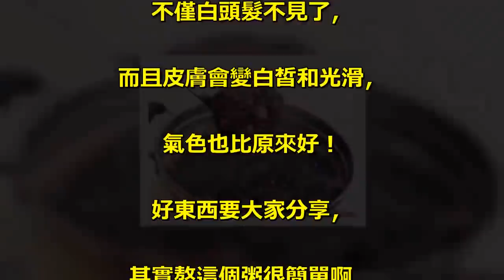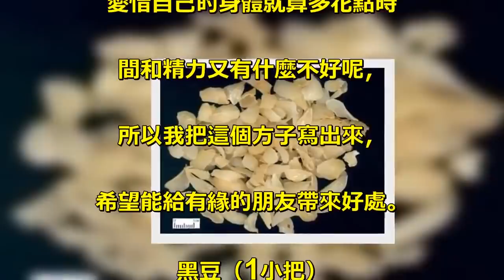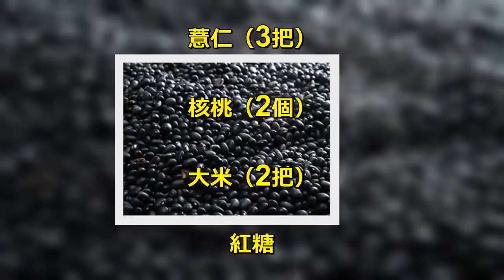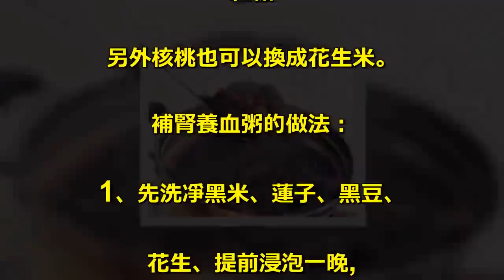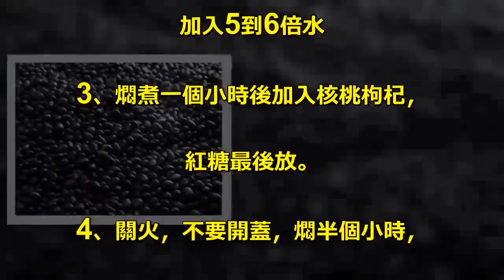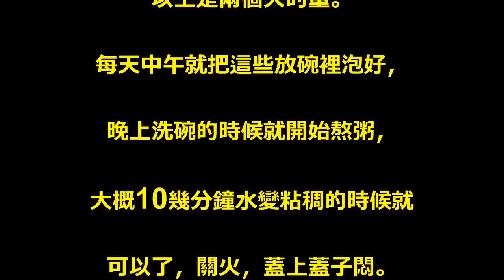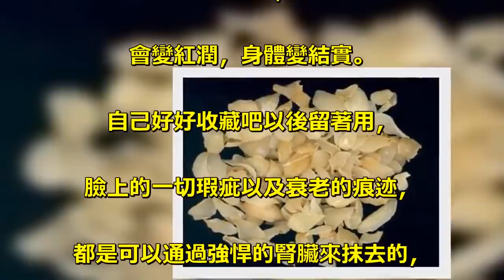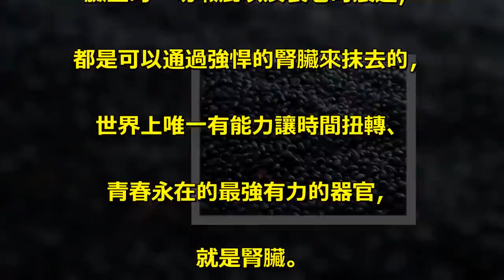公公喝「補腎粥」十年「精神比二十歲小夥還好」婆婆偷偷告訴我秘方，果然很有效果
公公每天都堅持喝一碗，. 不僅白頭髮不見了，. 而且皮膚會變白皙和光滑，. 氣色也比原來好！. 好東西要大家分享，. 其實熬這個粥很簡單啊，. 愛惜自己的身體就算多花點時. 間和精力又有什麼不好呢，. 所以我把這個方子寫出來，. 希望能給有緣的朋友帶來好處。. 黑豆（1小把）. 黑米（2把）. 黑芝麻（1小把）. 百合（10片）. 薏仁（3把）. 核桃（2個）. 大米（2把）. 紅糖. 另外核桃也可以換成花生米。. 補腎養血粥的做法：. 1、先洗凈黑米、蓮子、黑豆、. 花生、提前浸泡一晚,. 或者3小時以上2、. 先把食材淘洗乾淨放入鍋內，. 加入5到6倍水. 3、燜煮一個小時後加入核桃枸杞，. 紅糖最後放。. 4、關火，不要開蓋，燜半個小時，. 溫度合適就可以吃了。. 以上是兩個人的量。. 每天中午就把這些放碗裡泡好，. 晚上洗碗的時候就開始熬粥，. 大概10幾分鐘水變粘稠的時候就. 可以了，關火，蓋上蓋子悶。. 第二天早上加點水，放紅糖，. 熱兩分鐘就ok了！. 喝了這個粥三周多以後，. 手指甲的小月牙會變多，. 小孩子喝了以後，冬天臉上. 會變紅潤，身體變結實。. 自己好好收藏吧以後留著用，. 臉上的一切瑕疵以及衰老的痕迹，. 都是可以通過強悍的腎臟來抹去的，. 世界上唯一有能力讓時間扭轉、. 青春永在的最強有力的器官，. 就是腎臟。.